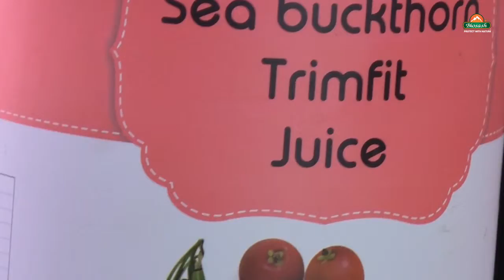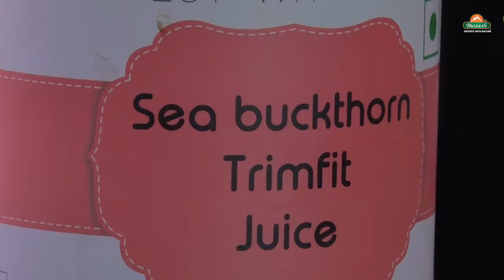TRIMFIT JUICE - with Sea buckthorn Juice, Punarnava Extract, Kokum Extract, Guggul Extract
Heaven's Holy Fruit, the wonder berry from the Himalayas- wild Sea Buckthorn is known as natures most balanced fruit. Sea Buckthorn contains more than 190 biologically active compounds.

Included in these 190 nutrients, many of which being water soluble cannot be stored by the body and are essentially required by the human body every single day, are Vitamins and minerals and, Omega 3, 6, 7, and 9, 42 Lipids, Organic Acids , Amino Acids, Folic Acid, Tocopherols, Flavonoids and antioxidants.

Sea Buckthorn supports healthy cardio vascular function, Sustains proper brain and nervous system function , Promotes healthy skin and hair, Enhances integrity of mucous membranes, Supports healthy digestive system function, Promotes healthy urogenital lining. Its minerals helps produce energy ,supports growth, supports reproduction and health and are Anti inflammatory. Sea Buckthorn assists in normal process of healthy inflammatory response and relives sore joints. Its Carotenoids and Beta carotenoids assist in slowing aging process and lycopene - maintains prostrate and colon cell health , Zeaxanthin - supports eye health .

Sea Buckthorn Enhances mental clarity , sustains natural energy, promotes stamina . Its flavonoids helps fight cell damaging free radicals, assist in the process of healthy cellular rejuvenation, promotes healthy immune system function. Its Anti oxidants fight cell damaging free radicals, provides anti aging benefits and supports healthy cell reproduction.